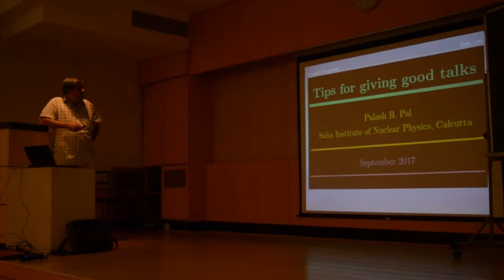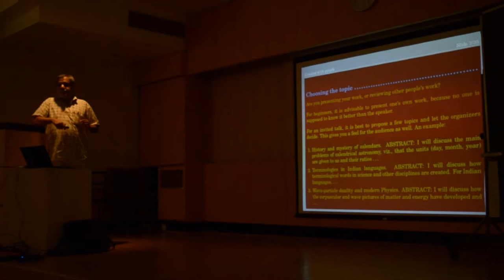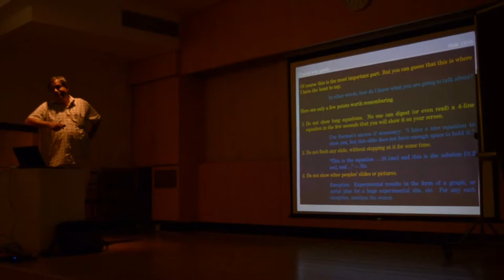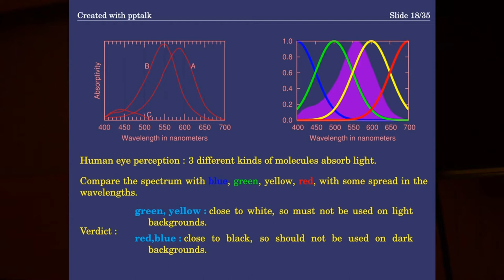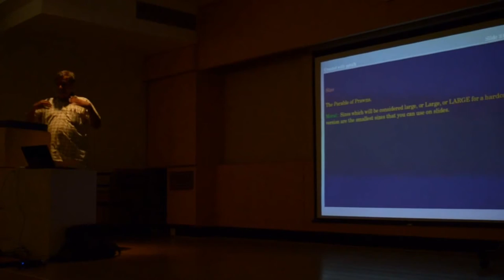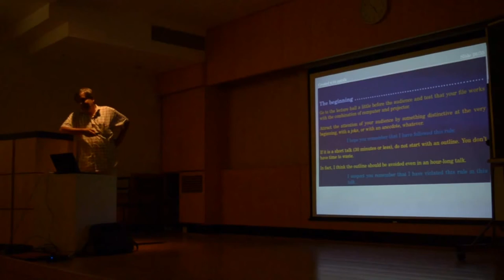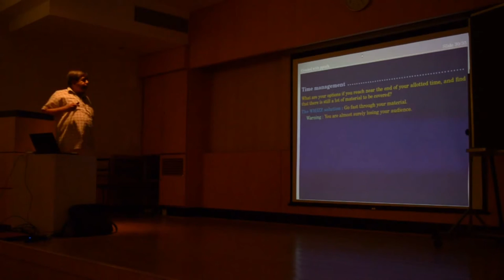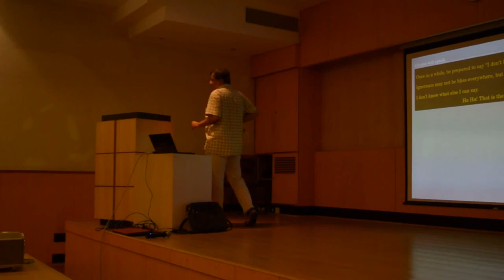Palash Baran Pal: Tips for Giving Good Talks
The talk was organised by CARE, Saha Institute of Nuclear Physics, and it was held at Meghnad Saha Auditorium. We sincerely thank Kuntal Mondal for editing the talk.